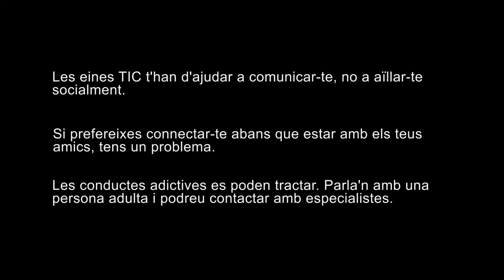Desconnecta per poder connectar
El mòbil ens connecta amb els altres però si hi depens massa, potser t'acabaràs aïllant. Desconnecta, per poder connectar.

Aquest vídeo format part dels materials d'una prova pilot iniciada pel Consell de l’Audiovisual de Catalunya (CAC) i  el Consell Comarcal del Garraf per difondre píndoles d'educació mediàtica en el transport escolar entre l'alumnat de secundària.